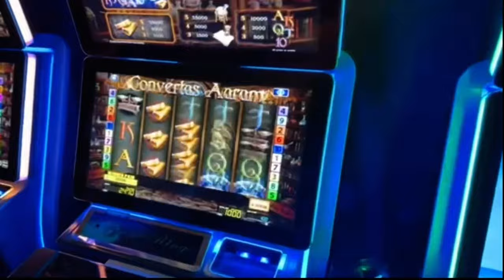TRENUTAK KAD JE BAKA POLJUBIO DJEVOJKU U KLADIONICI !!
Ukoliko se vi nalazite u videu, a ne želite, kontaktirajte me na mail: